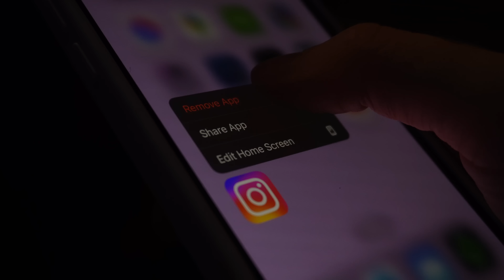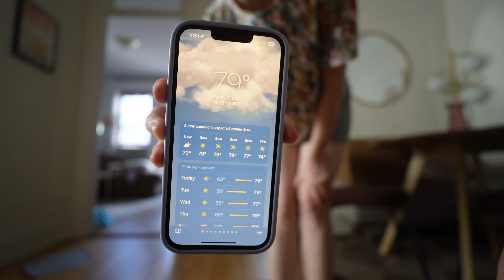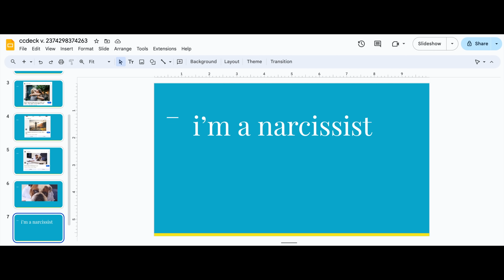My recent Existential Crisis™️ (a video for creators with burnout)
A video on getting re-inspired. Life as a full-time content creator is such a privilege and such a rewarding career path that wouldn't be possible for me without you. So so grateful 🤍 It was time to take a moment though to get re-inspired and assess if I'm heading in a direction that's best for me. Here's some things I learned along the way. Hoping my experience here with a mild case of creative burnout might help another creator out there, no matter what kind of art you make.

Spotify Playlist with our favorites on repeat 😎 (comment in the video if you wanna add anything!)